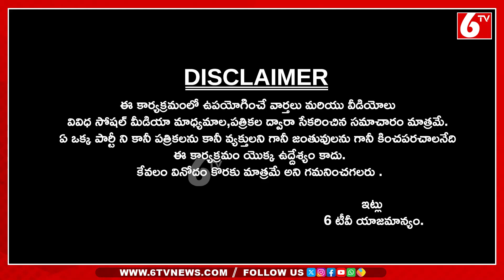లారెన్స్ మాస్టర్ని మస్తు పొగుడుతున్న సిట్టమ్మ తమ్ముడు..| Raghava Lawrence | Farmer | 6TV Digital